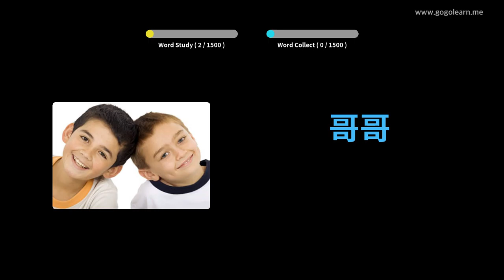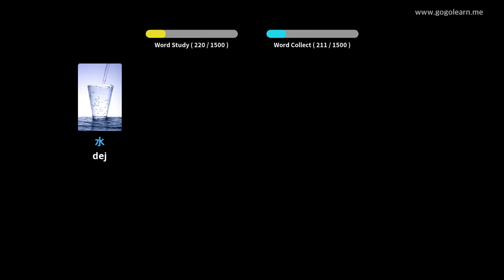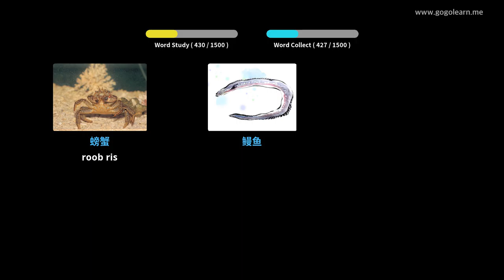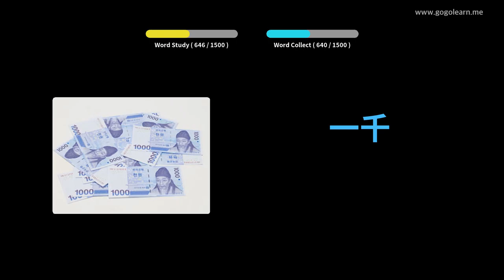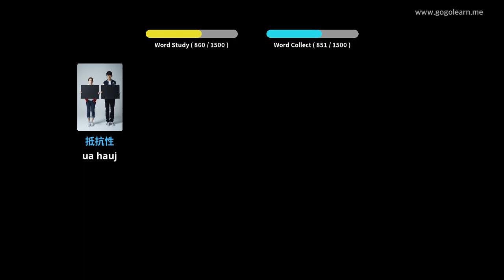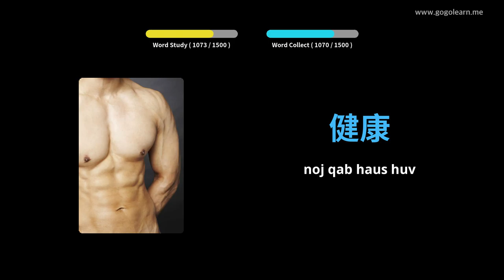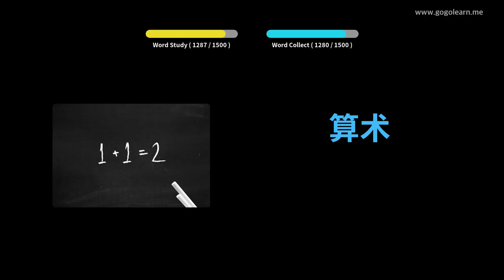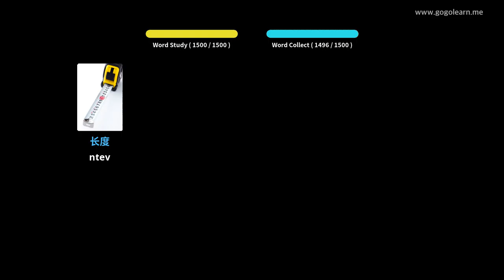Хятадуудний толь бичиг Үндсэн | Golearn